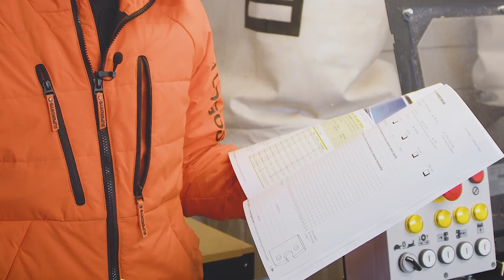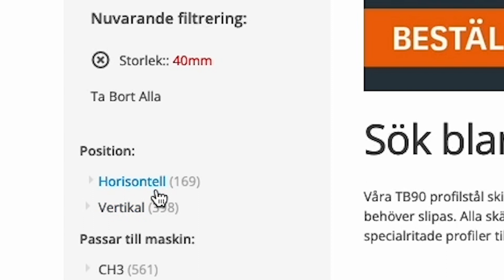Specialskärstål | LOGOSOL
Per berättar om fördelarna med specialstål och användningsområden, samt hur man går till väga för att skapa sina egna profiler.